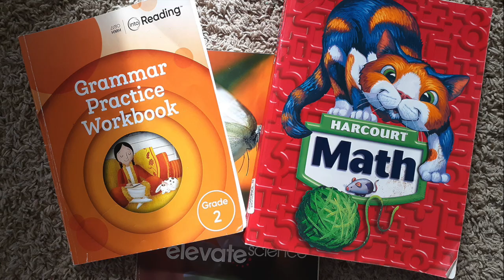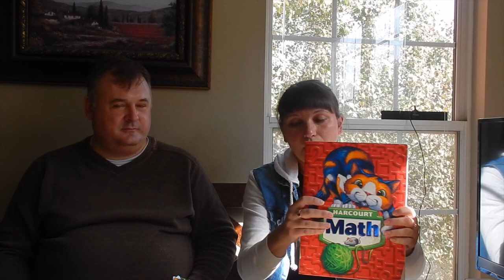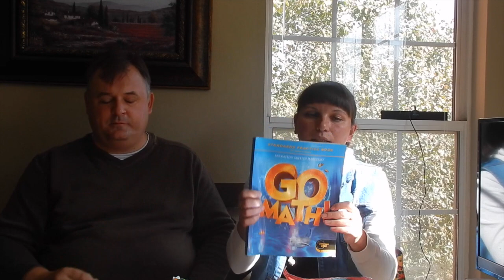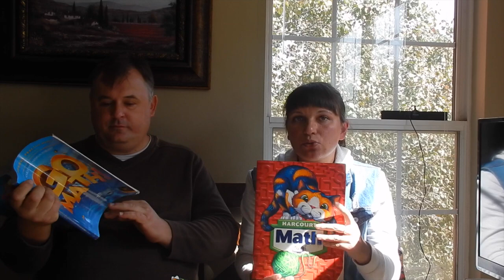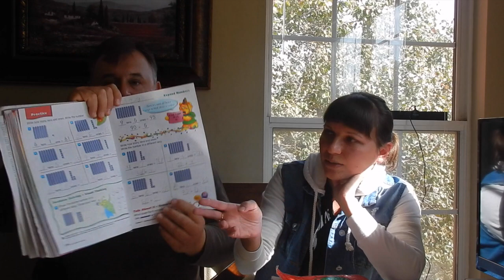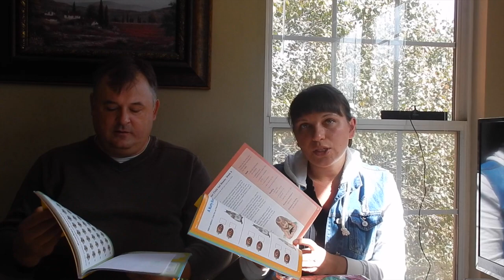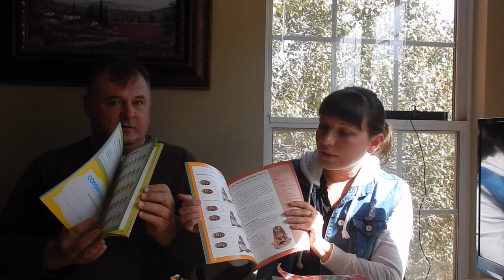Американские учебники для младших школьников Сравнение уровня образования США и РФ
Наши дети Лиза и Женя ходят в начальную школу. Мы решили сделать небольшой обзор учебников для младших школьников в США. А за одно сравнить уровень образования для младшей школы в США и РФ. Ждем Ваши комментарии.